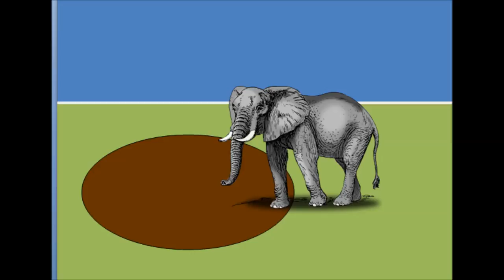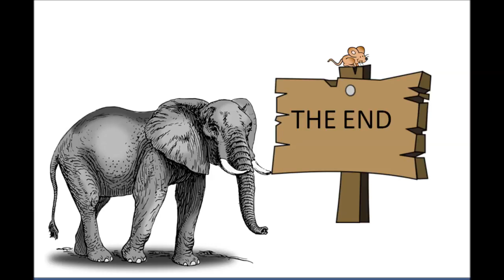MOUSE AND ELEPHANT MOVIE FINAL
The video we created for our Music Media Assignment for our Primary Education University Course. We have aimed this at year 6 students in a school where they have weekly access to computers and are able to participate and have their IT scaffolded.